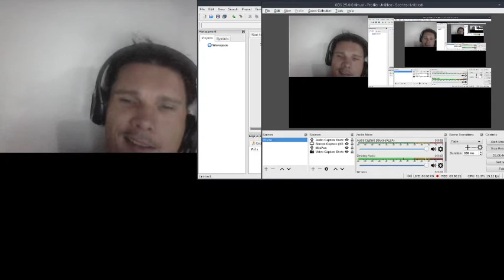Fun with feedback, it takes two...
I have delay feedback in this that I am hearing and then I whistle and it comes together.

I sware that effect was in my phones.